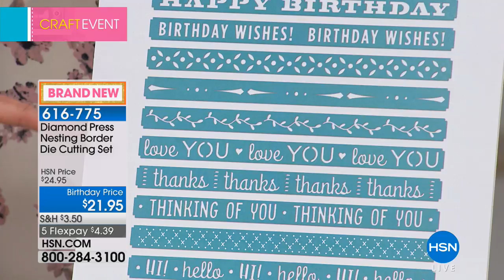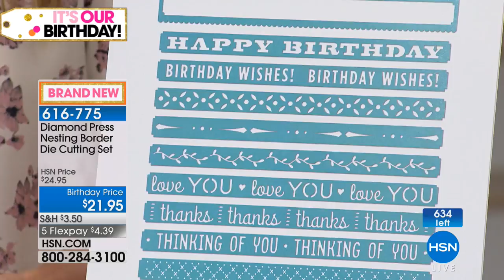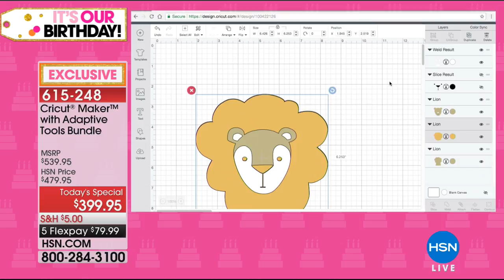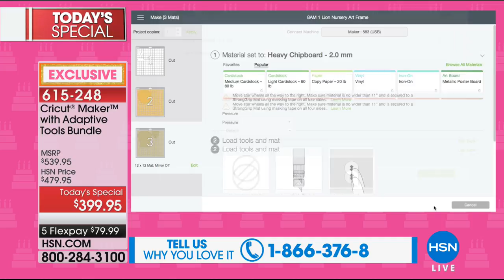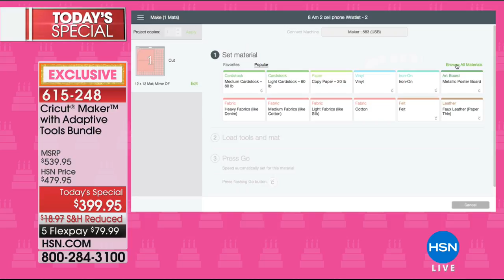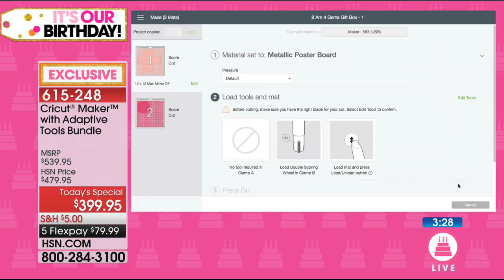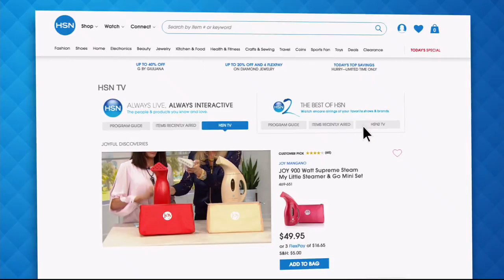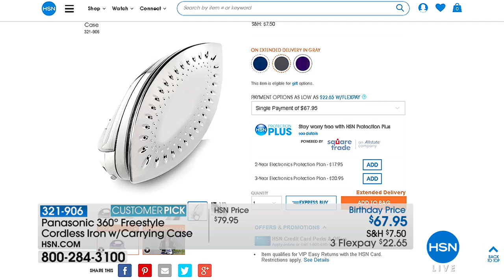HSN | Paper Crafting Tools & Supplies Celebration 07.11.2018 - 08 AM